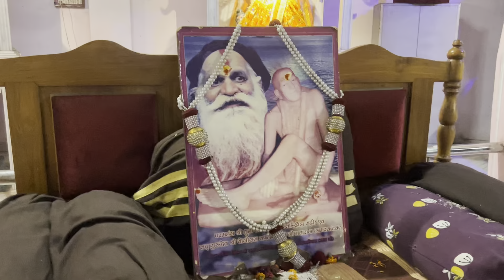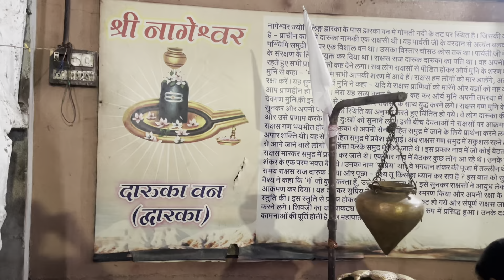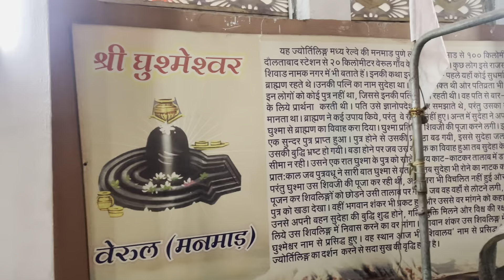बर्फानी धाम राजनांदगाव || Biggest Murti Of Maa Kaali || Barfani Dham Rajnandgaon || Barfani Ashram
बर्फानी  धाम  राजनांदगाव || Biggest Mourti Of Maa Kaali || Barfani Dham Rajnandgaon